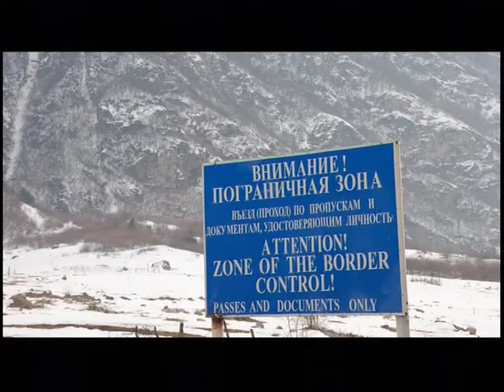Попутчик - Путешествие на автомобиле в горы